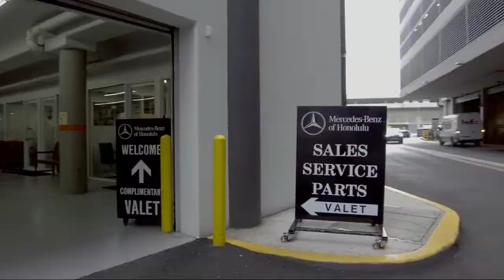2018 Mercedes-Benz GLC GLC 300 Honolulu Ewa Beach Waipahu Mililani Kailua